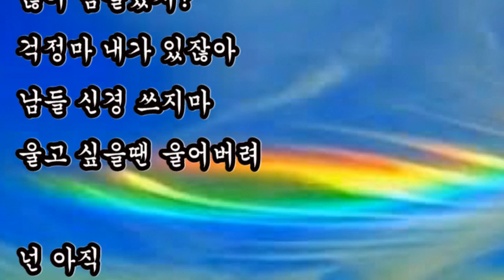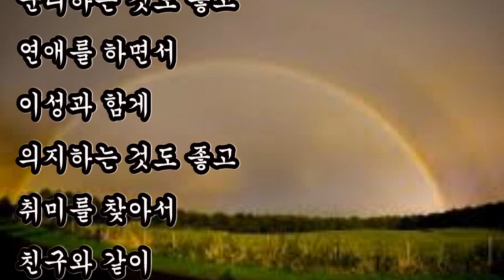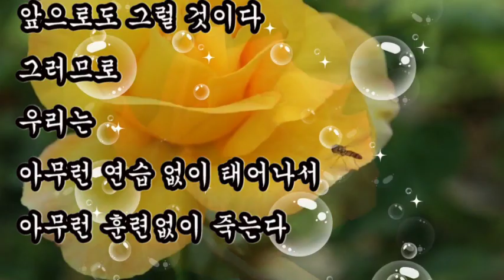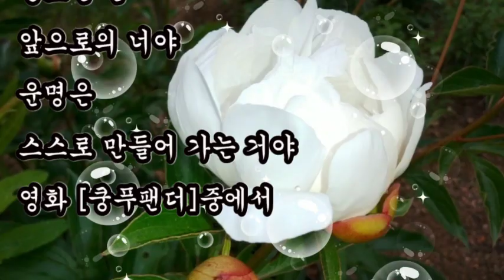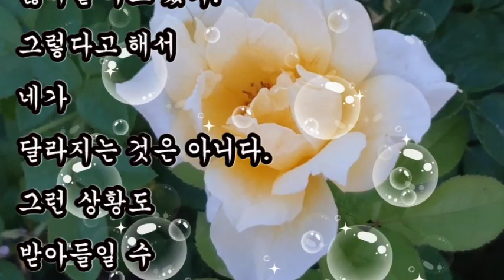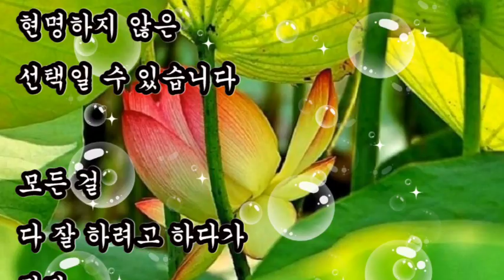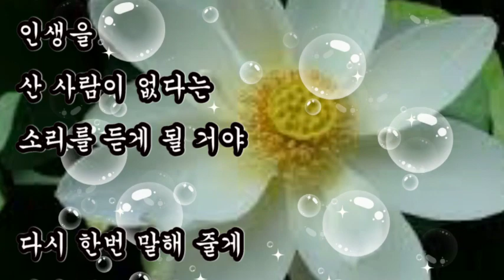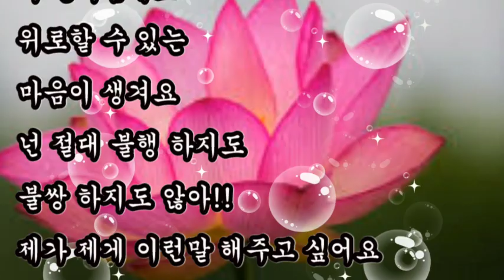좋은글, 인생이 힘들고 고난이 겹칠때 이 영상을 보면 무조건 잘 될 겁니다. 죽을만큼 지치고 힘든 당신을 위한 작은 위로의 말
좋은글
인생이 힘들고 고난이 겹칠때 이 영상을 보면 무조건 잘 될 겁니다.
죽을만큼 지치고 힘든 당신을 위한 작은 위로의 말

지구나이는 46억살
인류는 7천만년의 수명동안..
지구의 주인공은 내가 아니다.
인류는 먼지처럼 사라진다.
100년의 수명동안 역사는
나를 기록하지 않지만
나혼자를 위해 행복하자.

힘들때 우는 사람은 삼류
힘들때 참는 사람은 이류
힘들때 웃는 사람은 일류
근데 사람은
일류가 되기도 해야하며
때론 삼류가 되기도 해야 합니다.
가끔은
감정에 충실해지는 것도 중요합니다.

잘하고있어..
괜찮아..
난니맘알아..
많이 힘들었지?
걱정마 내가 있잖아
남들 신경 쓰지마
울고 싶을땐 울어버려
넌 아직 살아가야 할 날이 많아
이제 꽃길만 걷자
제발 태어 났으면 행복해 보자 작든 크던 간에
가끔 저한테 일기를 쓰면서 마음을 잡아 봅니다
아파본 사람은 더 큰 아픔에도 위로할 수 있는 마음이 생겨요
넌 절대 불행 하지도 불쌍 하지도 않아!!
제가 제게 이런말 해주고 싶어요